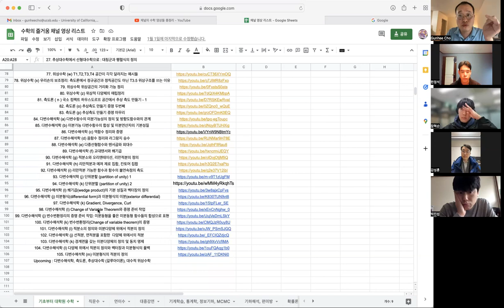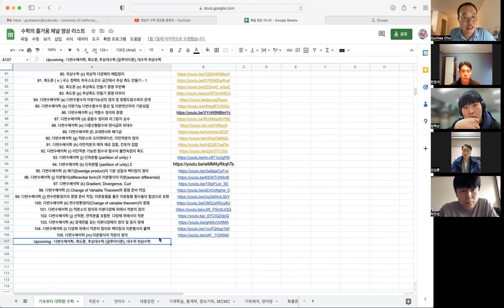기초부터 대학원 수학 시리즈의 스터디 조직을 위한 디스커션